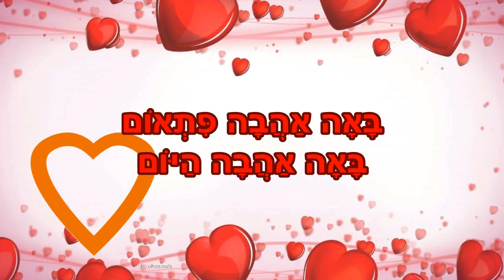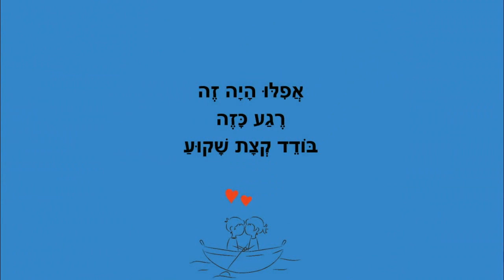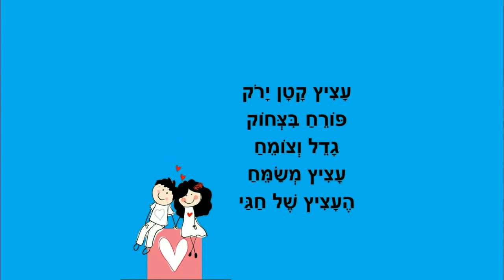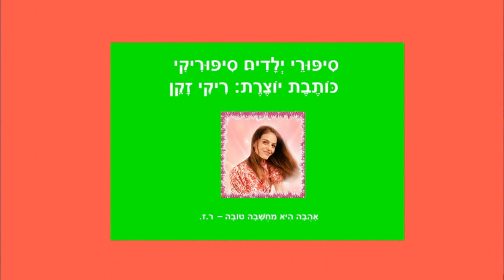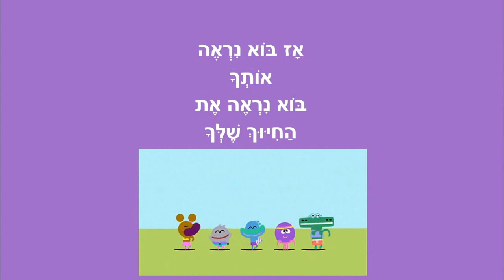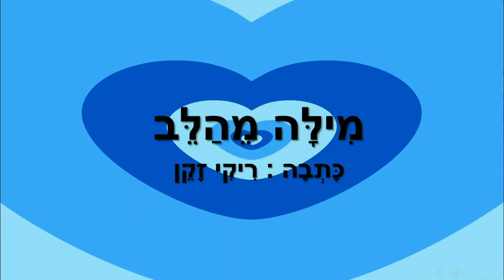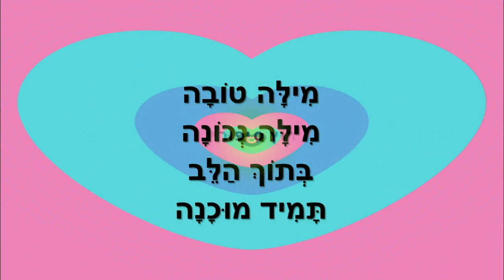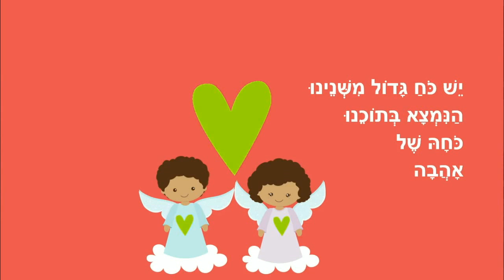אהבה היום - סיפורי ילדים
סיפורים לילדים - אהבה היום
כותבת יוצרת: ריקי זקן
עציץ שמח
קח חיבוק
איפה החיוך שלך?
כשאני שמח
מילה מהלב
כוחה של אהבה